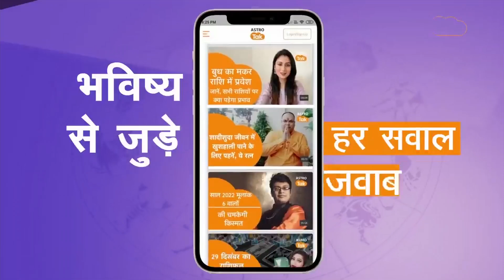दिल्ली के सबसे प्रसिद्ध मंदिर में मां झंडेवाली का करें दिव्य दर्शन | AstroTak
Shardiya Navratri 2023: नवरात्रि के मौके पर मां दुर्गा के मंदिरों में मां के दर्शन करने के लिए श्रद्धालु उमड़ पड़ते हैं. इसी तरह से दिल्ली के झंडेवालान मंदिर में भी मां के दर्शन के लिए लोग दूर-दूर से आते हैं. खासकर शारदीय नवरात्रि में यहां भक्तों की भारी भीड़ उमड़ती है...तो आइए नवरात्रि में दिल्ली के झंडेवालान मंदिर की कहानी जानते हैं कि, मां झंडेवाली का करें दिव्य दर्शन...